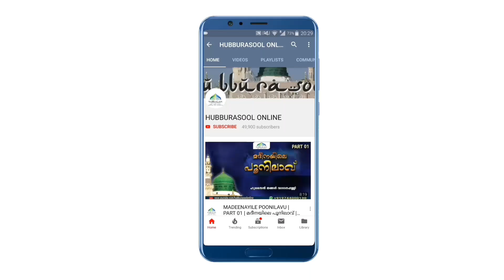കോട്ടുവായ് കൈ കൊണ്ട് തടുക്കൽ | Latest Islamic Speech | Aslami Usthad | Hubburasool Online